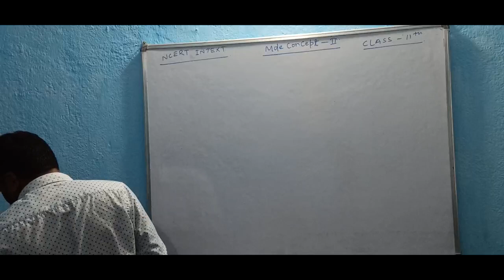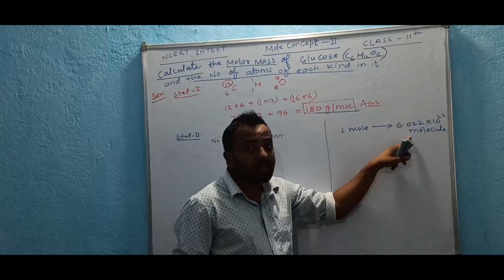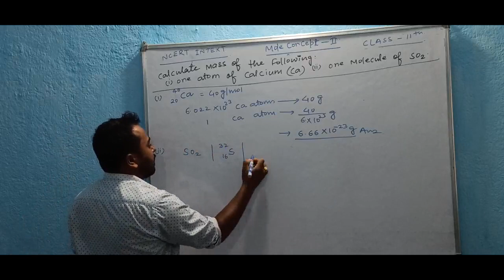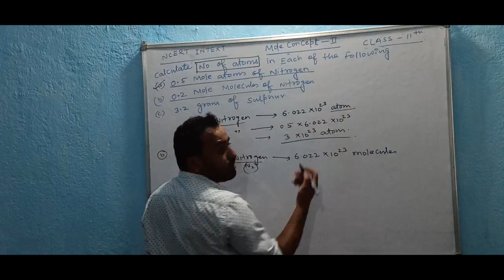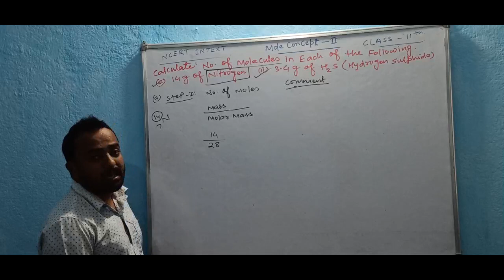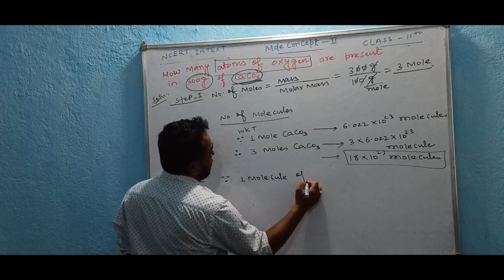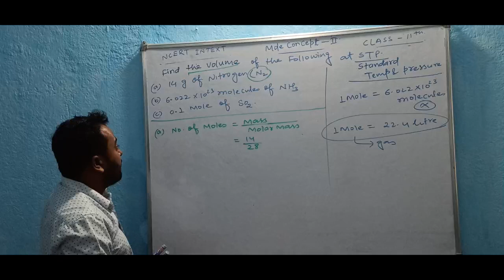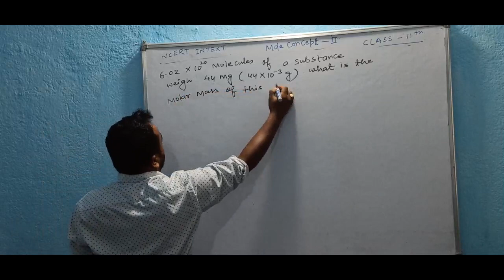Mole concept -2 ,(Ncert intext problems solutions )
Class 11 some basic concept of chemistry chapter -1 by Suchit sir , Ranchi